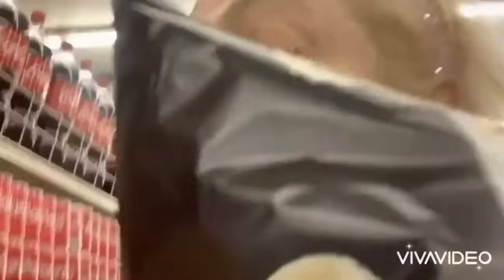Drinking, driving and grocery shopping in Tucson, Arizona.